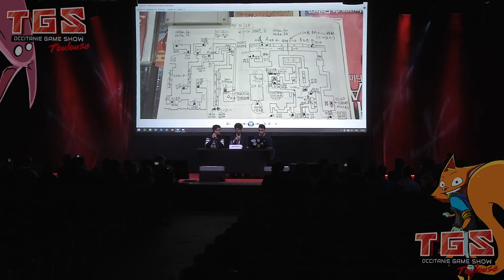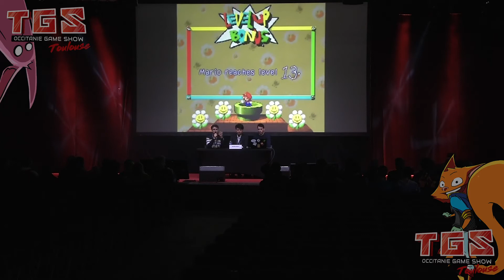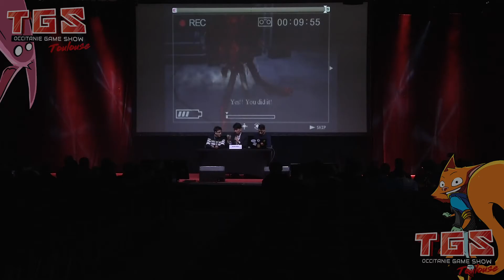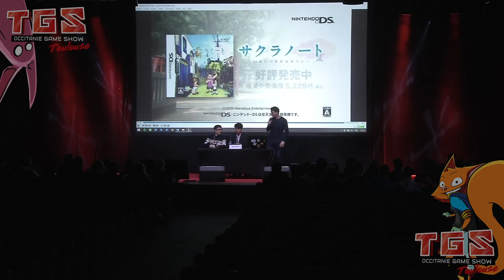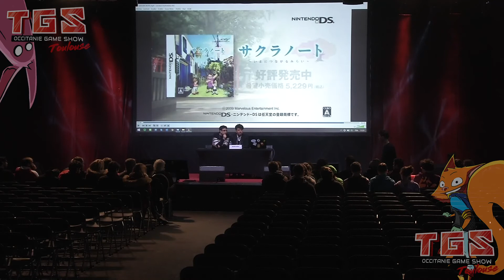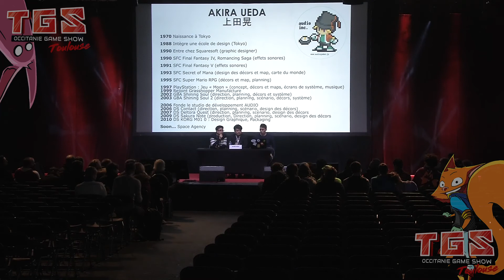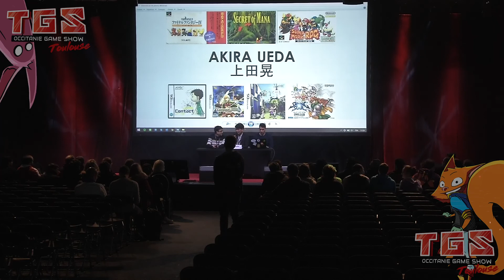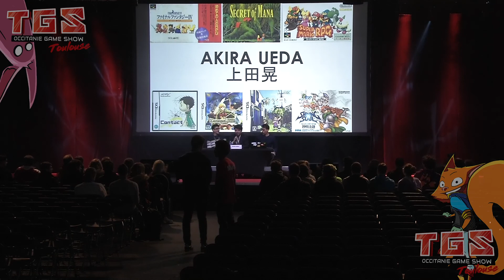[TGS TV] TGS Toulouse 2019 - Conférence Akira Ueda Samedi